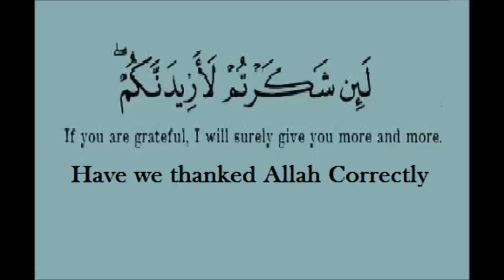Have You Thanked Allah correctly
Our Imam gave wonderful Kutbah that now the month of Ramadan is leaving us in the next day, or so we should ask ourselves have we really Thanked Allah for the blessing of this fast?

The feelings of be grateful, or pleased for something is a hidden worship; and on top of that most of us try our best to hide it.
many of us are very fortunate in this country to have large bank accounts, successful jobs, flourishing businesses, and comfortable houses to live in.

There isn’t anything wrong with having nice things, but the problem is many of us are still not satisfied with what we have; as a result we tend to complain, and criticize a lot.

He gave the example that when we are asked about our work, or businesses we complain and find fault very quickly. It’s only a few people who truly appreciate what we have in word and deed.